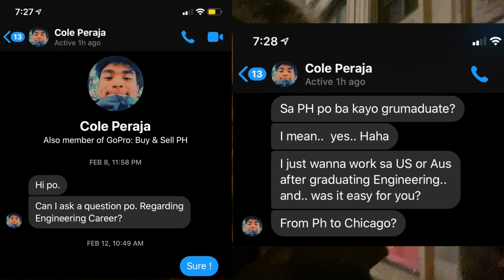Working in USA or Australia After Graduating From The Philippines | Pinoy in America | Vinz Leonardo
This is a question I received from Cole Peraja.

Vlog 83

Hi guys!